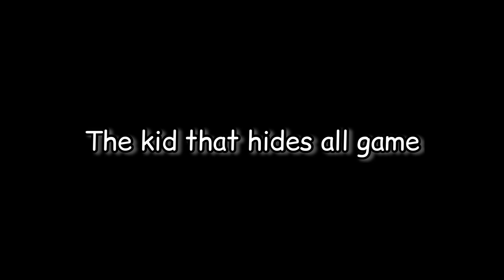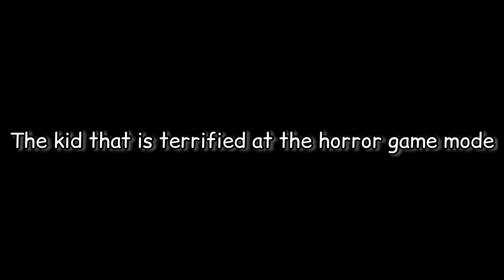Monkey Mischief STEREOTYPES!!